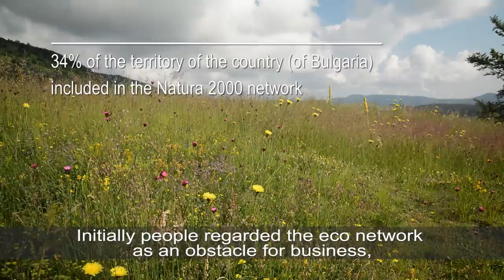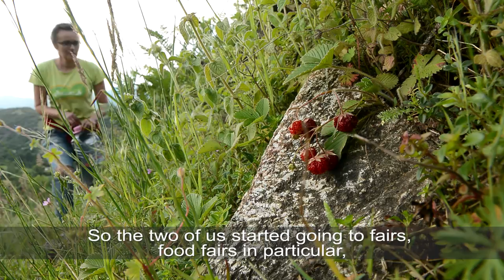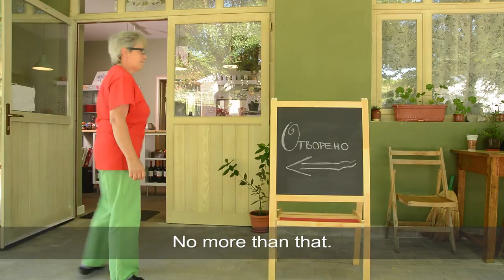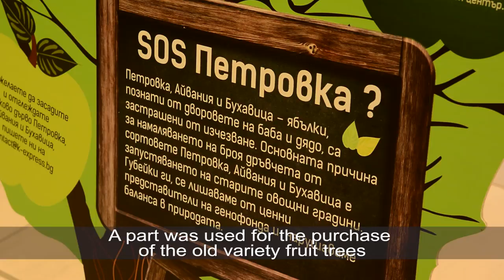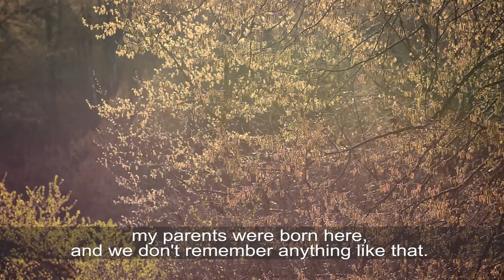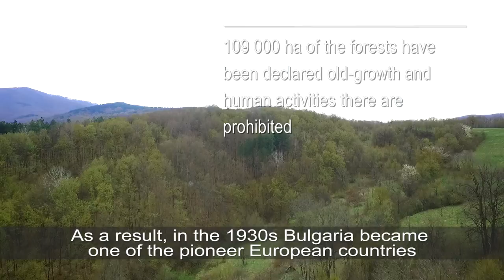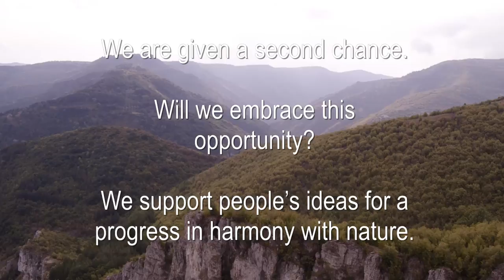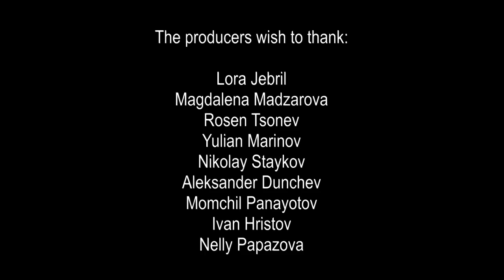The Secret Services of Nature | WWF-Bulgaria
WWF’s documentary film "The Secret Services of Nature" highlights the importance of preserving wild nature in benefit of sustainable local development in Bulgaria. The film reveals eight inspirational stories of successful business initiatives such as production of authentic and clean products in the Western Balkan Mountains, alternative tourism in the Vratsa Balkan, wildlife photography tours, and small businesses in Natura 2000 areas, based on a sustainable use of the gifts of nature. Local development and nature conservation can coexist leading to improvements of the life in rural areas in Eastern Europe.